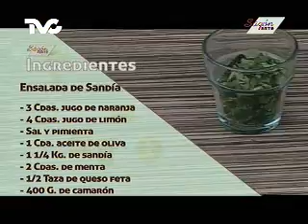Receta para preparar Ensalada de Sandía